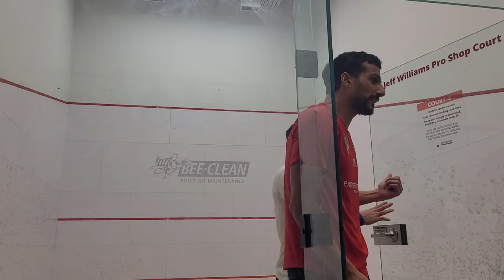Exhibition Match Mazen Hesham vs Youssef Soliman